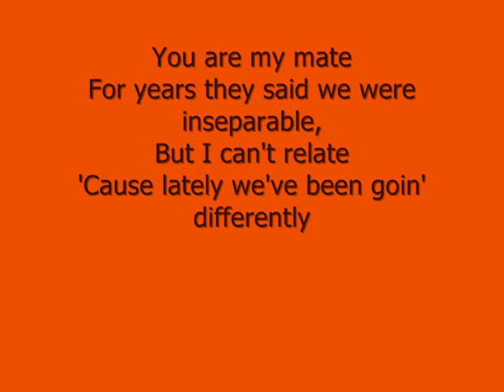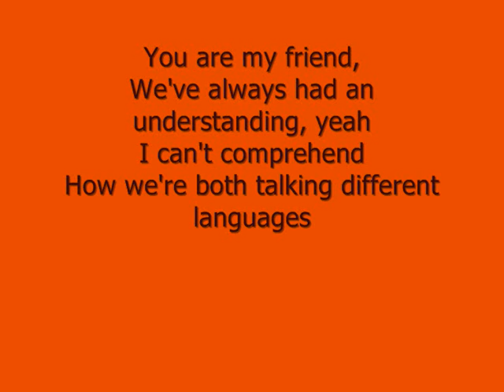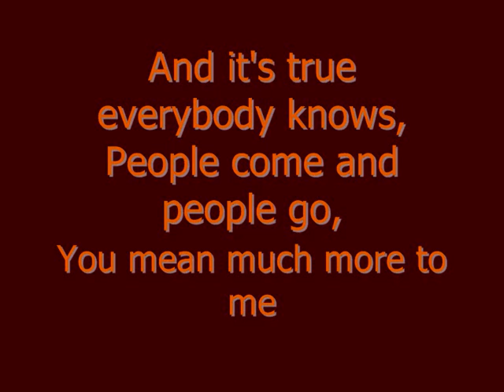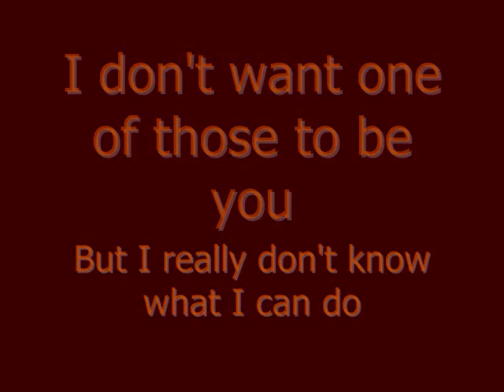Bob Evans - Friend Lyrics